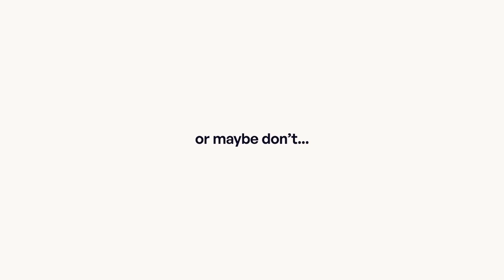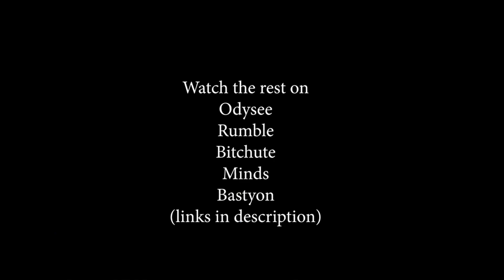With AI You Can Now TALK TO VIDEO GAMES NPC’s…What Could Go Wrong?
Non player characters or NPC’s have been common place in the gaming world with the acronym “NPC” recently being used as a slang term to describe braindead liberals…but that’s now a thing of the past as NPC’s just became intelligent.

Inworld has created a platform where you can create fully interactive characters and chat with them about any topic you like.

In this video Dan Dicks of Press For Truth looks at this new emerging technology that looks like “fun and games” but has the potential to seriously alter how we interact with each other in the real world!